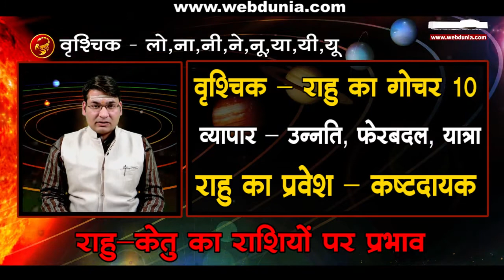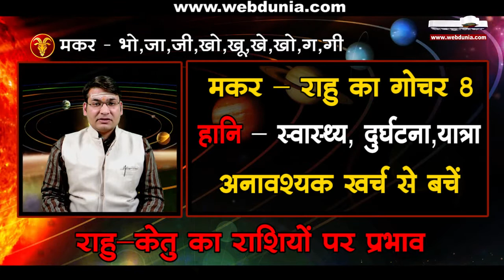जानिए : राहु-केतु का आपकी राशियों पर प्रभाव